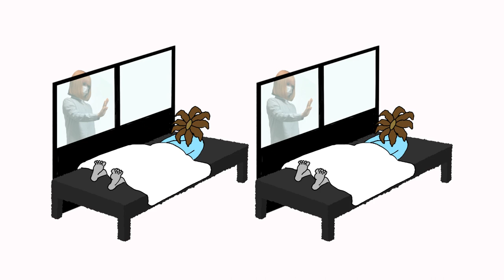カオティックワールドwithコロナ -Chaotic world with coronavirus-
コロナをテーマにした映像作品です。コロナで世界がめちゃくちゃになっている様子を表現しました。
アニメーションと実写の融合です。
コロナうざいけど、それからインスピレーションをめちゃくちゃ得れたから
コロナも悪いもんじゃない。

監督　　　　　　片山遼香　松本玲香
アニメーション　松本玲香
編集　　　　　　片山遼香　松本玲果
出演　　　　　　片山遼香

This is a video work on the theme of corona. It expresses how the world has been turned into a mess by the corona.
It is a fusion of animation and live action.
Coronas are annoying, but I got a lot of inspiration from them.
Corona is not a bad thing.

Director: Haruka Katayama, Reika Matsumoto
Animation Reika Matsumoto
Editing and acting by Haruka Katayama

independent acting independent video#independent animation
covid19 May the coronavirus end soon